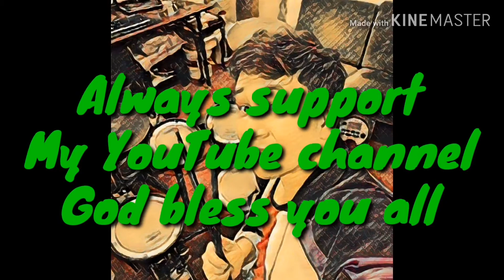Thankful message to my 95 subscriber...